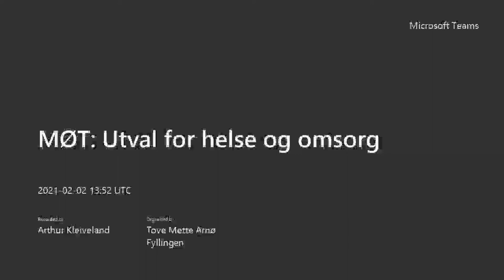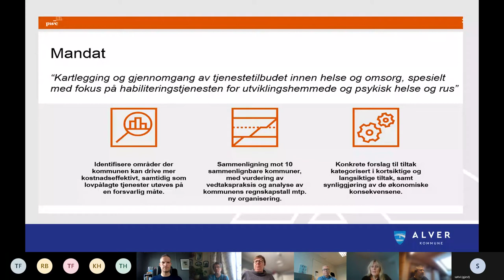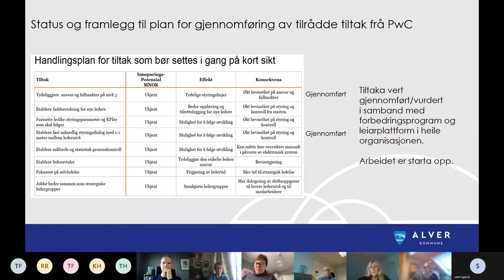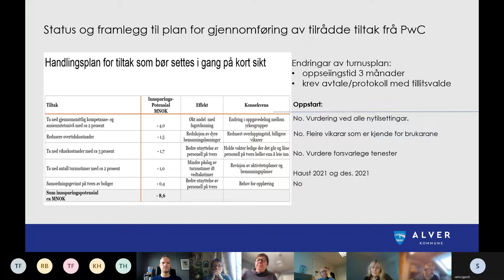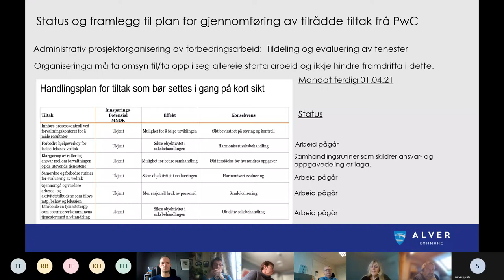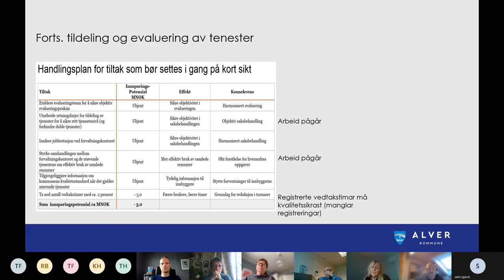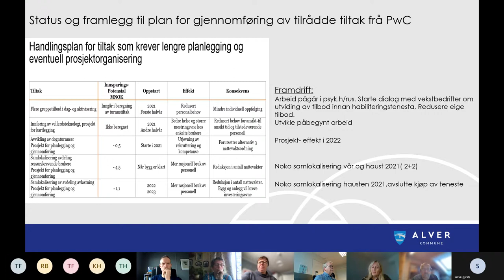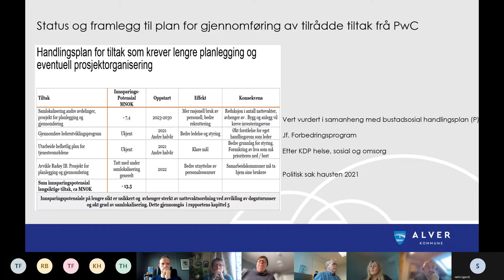Utvalsmøte helse og omsorg - 2. februar 2021 DEL 3